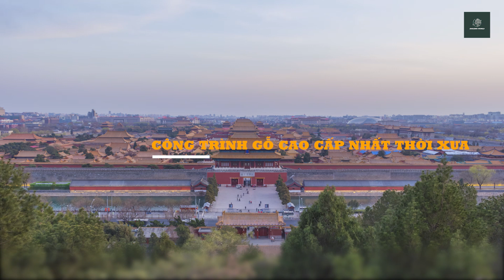10 điều lạ lùng trong Cung điện lớn nhất thế giới Tử Cấm Thành | Khám phá thế giới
Khám phá thế giới - Amazing world - Tử Cấm Thành.

Tử Cấm Thành (The Forbidden City) là một trong những Cung điện lớn nhất thế giới. Một công trình kiến trúc vĩ đại của Trung Quốc đã được UNESCO công nhận là Di sản thế giới. Cung điện này đã trải qua 24 triều vua nổi tiếng của Trung Hoa. Tráng lệ. Xa hoa. Nhưng cũng đầy huyền thoại ai oán và ma mị.

Tử Cấm Thành ngày nay vẫn sừng sững với thời gian và không ngừng hé lộ nhiều sự thật bất ngờ.
-Cung điện có gần ngàn phòng nhưng không có nhà vệ sinh?
-Vì sao cung điện có 70 giếng nước nhưng không ai dám uống?
-Những bóng ma bí ẩn lúc đêm về?
-Vì sao khu trung tâm nơi hoàng thượng làm việc không có cây xanh?
Giải mã bí mật bên trong Cung điện lớn nhất thế giới Tử Cấm Thành (Cố Cung) là nội dung chính trong số này.

Tử Cấm Thành là một khu phức hợp cung điện ở Đông Thành thuộc Bắc Kinh, Trung Quốc. Ngày nay, Tử Cấm Thành bao gồm Bảo tàng Cố cung. Đây từng là hoàng cung và nơi cư trú mùa đông của các Hoàng đế Trung Hoa từ thời nhà Minh (bắt đầu từ Vĩnh Lạc Đế) tới cuối thời nhà Thanh. Đây vừa là nhà của các Hoàng đế cùng gia đình, vừa là trung tâm nghi lễ và chính trị của các triều đại Trung Hoa trong suốt 500 năm.

Tử Cấm Thành được xây vào năm 1406, tức là vào thời Minh Thành Tổ - Chu Đệ. Ông là con của hoàng đế Chu Nguyên Chương. Chu Đệ nổi tiếng là người có tài năng xuất chúng, kiệt xuất và lỗi lạc.

Tử Cấm Thành là hệ thống cung điện dồ sộ. Đây là cung điện hoàng gia được bảo tồn tốt nhất của Trung Quốc và là một trong những cung điện lâu đời nhất trên thế giới. UNESCO công nhận Tử Cấm Thành là Di sản thế giới.

-Tử Cấm Thành mất 14 năm để xây dựng (1406 – 1420).
-Cung điện được xây dựng với hơn 1 triệu công nhân, trong đó có hơn 100 ngàn thợ thủ công.
-Đây là cung điện Hoàng gia trong 492 năm (1420 – 1912).
- 24 vị vua – 14 vua triều Minh, 10 vua triều Thanh – đã ở đây.
-Tử Cấm Thành nằm trên diện tích 720.000 m2.
-Có 980 tòa nhà trong hơn 90 cung điện và sân vườn, với hơn 8.700 phòng (dân gian truyền miệng rằng cung điện này có 9.999 phòng, tuy nhiên chưa có chứng cứ thực tế).
-Chiều dài Tử Cấm Thành chạy từ Bắc đến Nam là dài 961m, rộng 753m.
-Tường bao quanh thành cao 10m, dài 3,4km.
-Hào bao quanh thành rộng 52m.

Hình ảnh đẹp, thông tin bổ ích và đề tài hấp dẫn. Amazing World là kênh về Khám phá - Du lịch.
-Thông tin về tất cả các nước trên thế giới.
-Kỳ quan và những miền đất lạ trên thế giới.
-Khám phá thiên nhiên.
-Văn hóa ẩm thực các nước.
Mời các bạn ấn Theo dõi kênh để cập nhật video mới mỗi ngày.